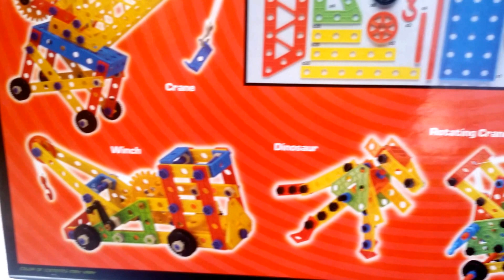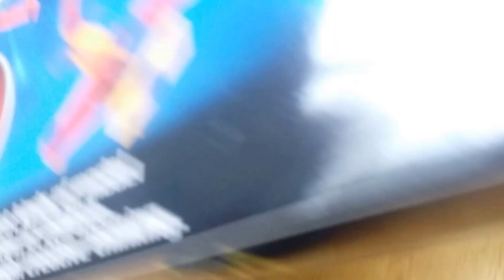Пластмассовый конструктор со множеством деталей